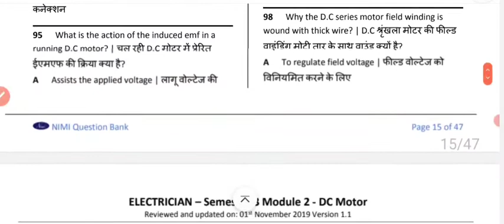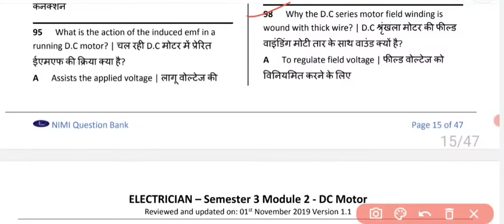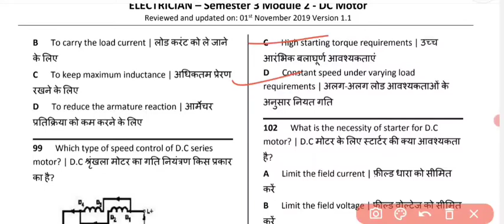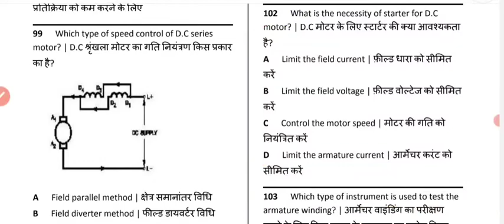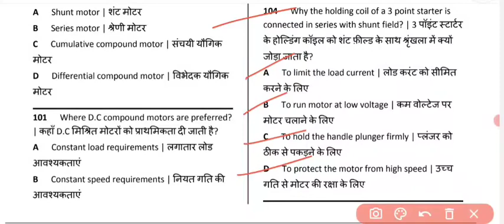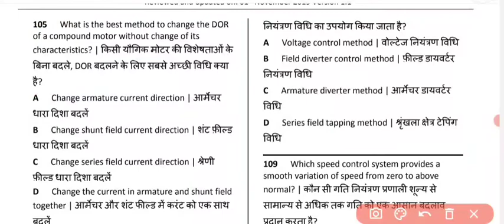iTi Online Exam paper Nimi 2022 || 2nd year Electrician Theory paper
iTi 2nd year Workshop Calculation and Science